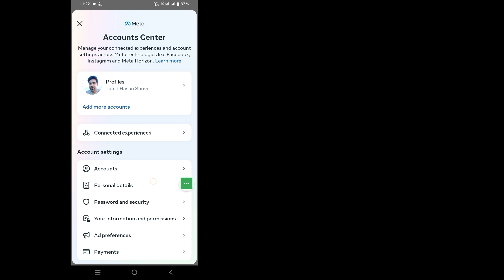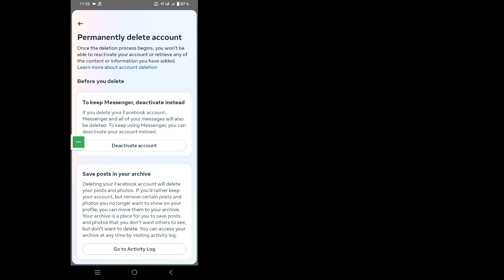Kako IZBRISATI Messenger nalog (2023) | Trajno izbrišite Messenger nalog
Bok momci
 U ovom videu ću vam pokazati kako da izbrišete Messenger nalog | Trajno izbrišite Messenger nalog

 Kako izbrisati Messenger nalog Da li ste korisnik iOS-a i Android-a i iPhone-a?  Zatim slijedite dolje navedene korake

 Prijavite se na svoj Facebook nalog, otvorite maser, kliknite na tri reda gore desno,
 Odaberite Postavke i privatnost, a zatim kliknite Postavke.
 Kliknite Vaše informacije na Facebooku.
 Kliknite Deaktivacija i brisanje.
 Odaberite Izbriši račun, a zatim kliknite Nastavi do brisanja računa.